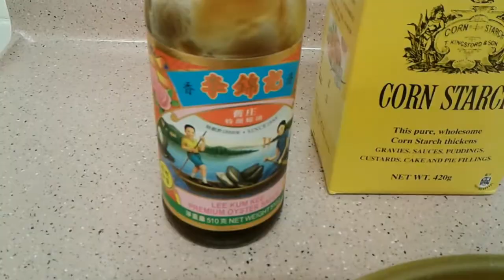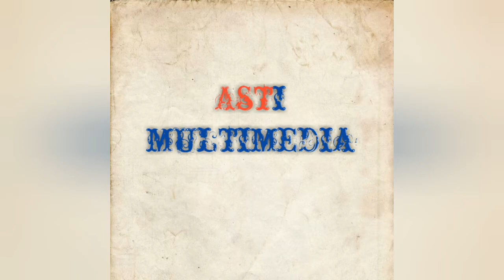Cara memasak Terong dengan daging ikan giling#TkwHongkong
Menu simple bahan mudah di beli